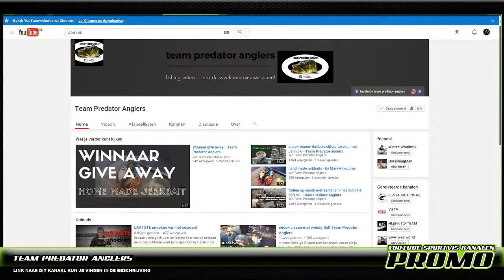PROMO - Team Predator Anglers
Team Predator Anglers neemt jullie mee op hun roofvisjacht. Door middel van duidelijke tutorials laten deze fanatieke roofvissers je zien hoe ze dat doen. Houd je vast voor waanzinnig mooie resultaten, en hun mooie videos.